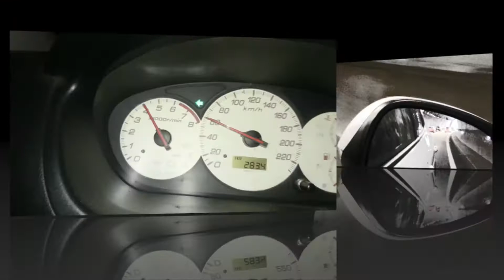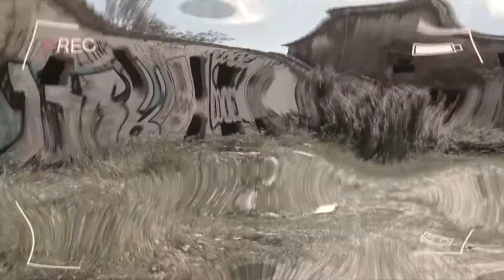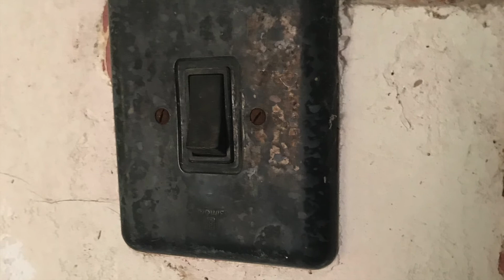Dimension Urbex - La Casa de Papel (2019)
una casa con mucho encanto, fue un dia muy completo al encontra. con un toque de humor y que no falte, y esa bicicleta que me sorprendio al verla. espero que os guste. os esperamos pronto en el proximo enclave.